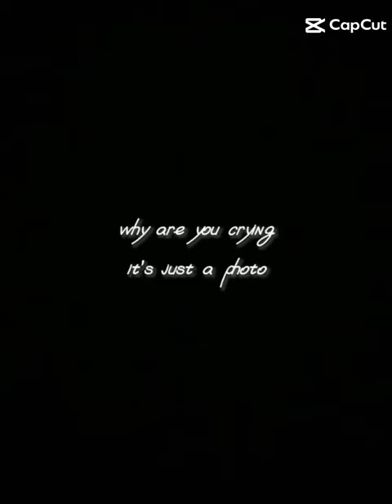it's just a photo||tbhk|| hanako